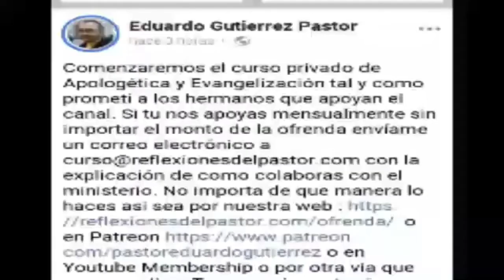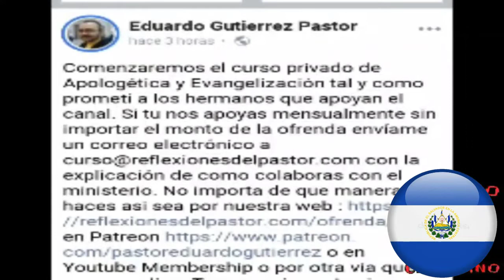Tocando 2 puntos contra el toro y callando al tipo de los memes por su hipocresia